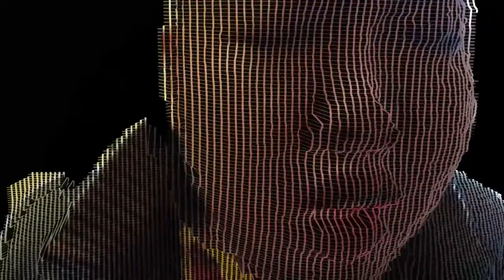Depth Test 2